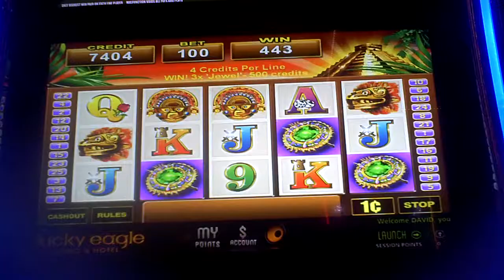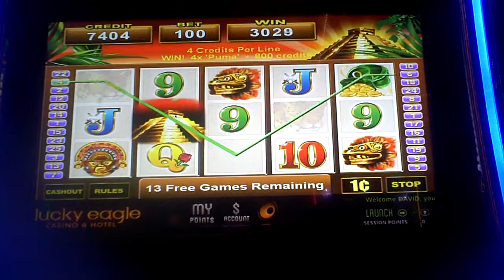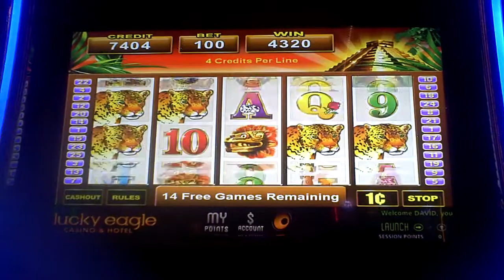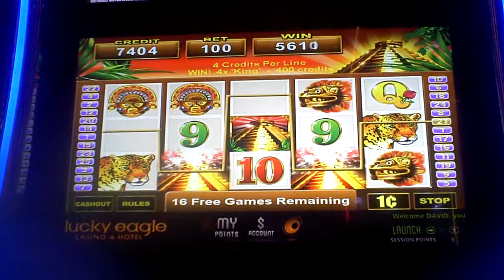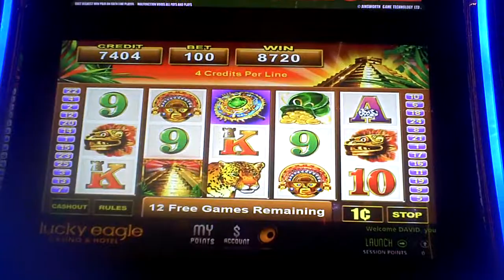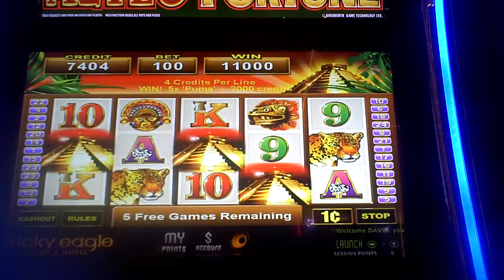Aztec Fortune Slot Machine NICE WIN Bonus